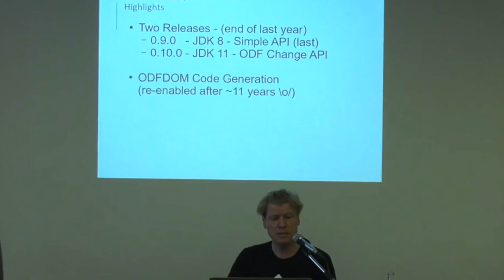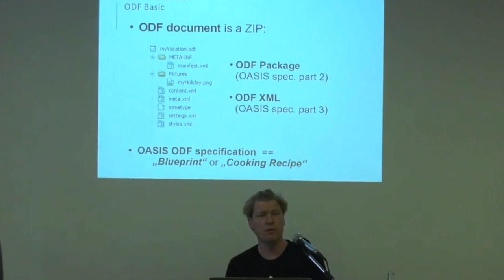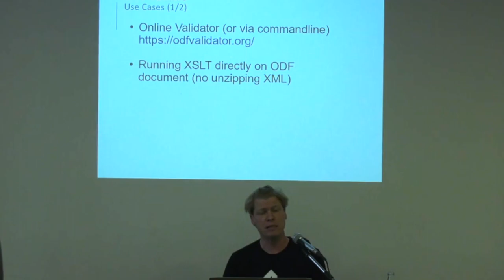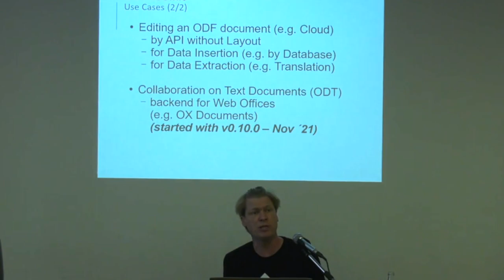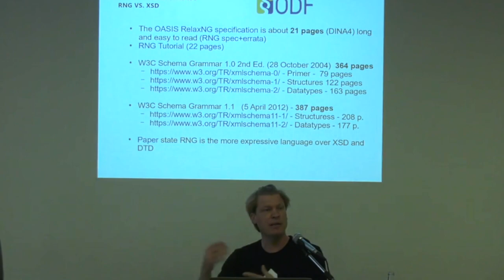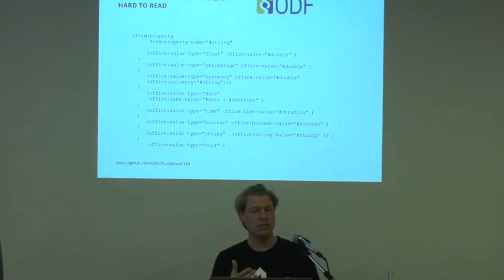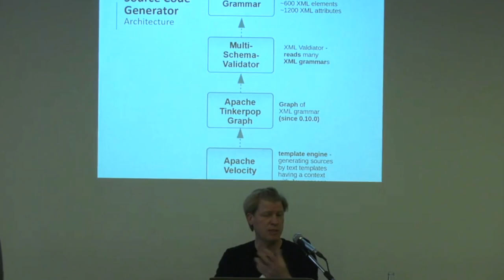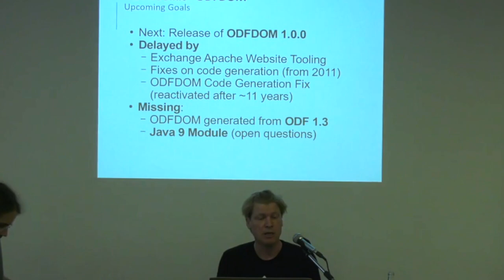News from the TDF OpenDocument Format Toolkit - LibreOffice Conference 2022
A session from the LibreOffice Conference 2022, in Milan, Italy. Presenter: Svante Schubert